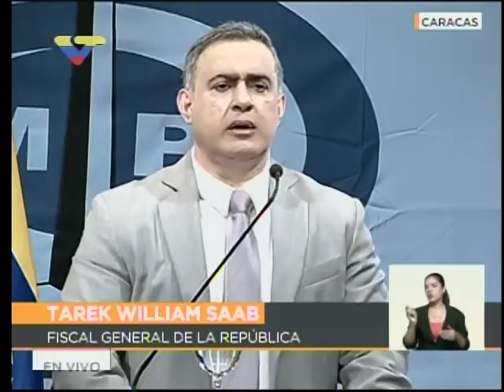Fiscal Tarek William Saab informa de 11 detenidos más por caso Cadivi y CencoEx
Rueda de prensa completa el 18 de octubre de 2017 del Fiscal General de la República en el Ministerio Público. También informa de la detención de varias personas por el tráfico de billetes venezolanos